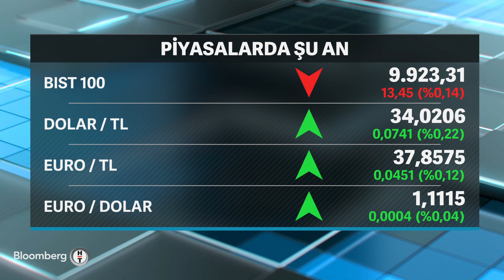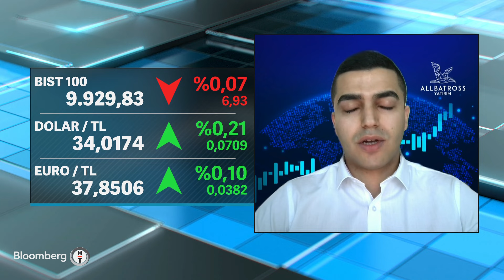Fokus - Alacaklarını Tahsil Edemeyen Firmalar İçin Süreç Nasıl İlerliyor? | 6 Eylül 2024